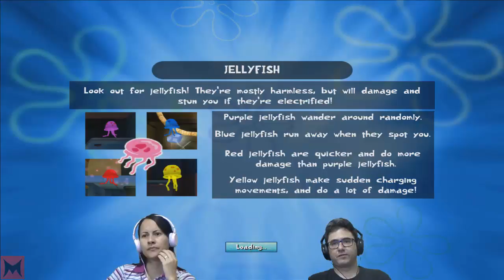Spongebob Underpants Slam - PS3 e Xbox 360 - ONDE ESTÃO AS CUECAS - parte 1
Spongebob Underpants Slam! é um jogo diferente de todos os outros do Esponja! Isso porque o seu objetivo aqui é colecionar 99 cuecas dentro do limite de tempo em um cenário cheio de segredos! Será que a gente dá conta? Vamos apertar start!